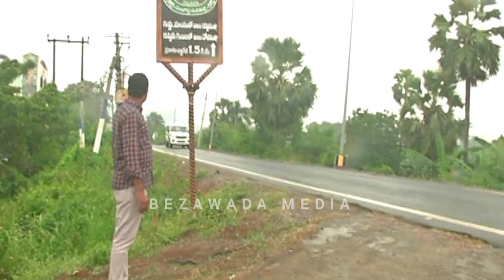కృష్ణా నదిలో కృష్ణ అస్తికలు.. Mahesh Babu at Krishna River Vijayawada | Bezawada Media